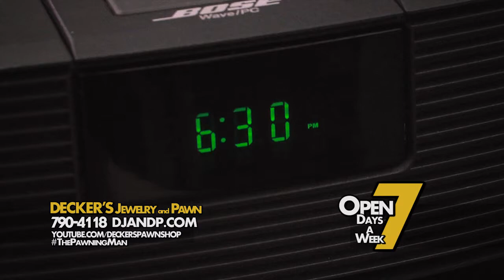Time - The Pawning Man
Decker's Jewelry and Pawn
"When you need money we know it ain't funny!"

1735 Decker Boulevard Suite #70
Columbia, SC 29206